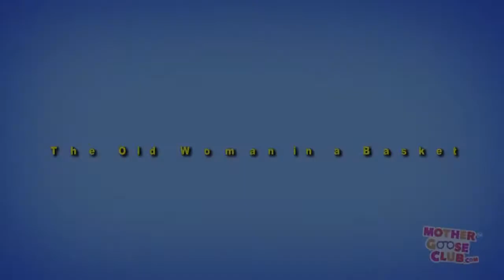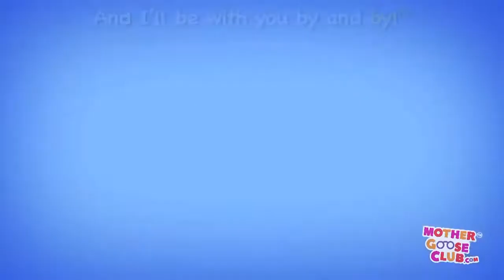S Is for Sing-Along | The Wheels on the Bus and More | Baby Songs from Mother Goose Club!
Wheels on the Bus and More Nursery Rhymes from Mother Goose Club! Sing along with your favorite Mother Goose Club characters to the classic nursery rhyme “Wheels on the Bus”!

Hickety Pickety
All Around the Barnyard
Terrific Toes
The Wheels on the Bus
Jack Sprat
Mad
Sally Go Round the Sun
Old Mother Hubbard
Jane's Blocks
Girls and Boys Come out to Play
Georgie Porgie